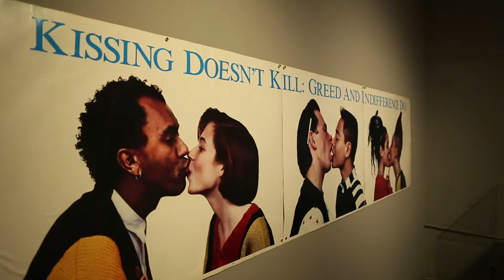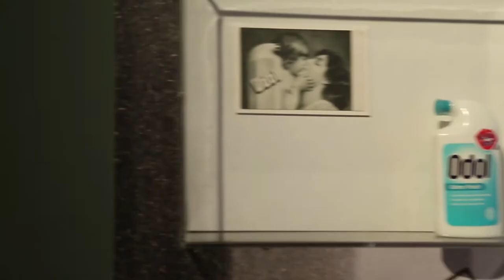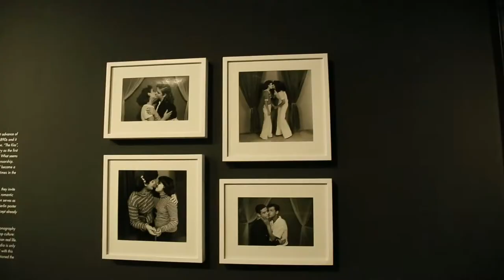Bröhan-Museum, Dokumentation KUSS. VON RODIN BIS BOB DYLAN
Ausstellung KUSS. VON RODIN BIS BOB DYLAN
15. Juni bis 3. Oktober 2017, Bröhan-Museum, Berlin